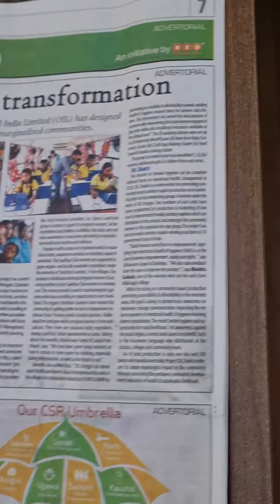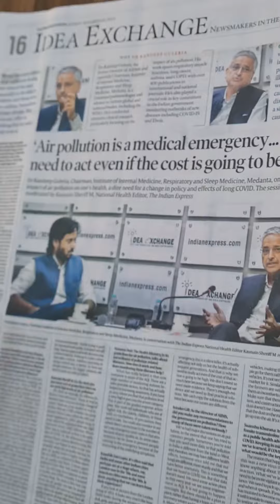21st November Most Important News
21st November, 2023 Indian Express Important News.

In this series on SAVDA Insta page, we will bring important news from Indian Express Daily @12 Noon which would be beneficial for all UPSC and other government exam aspirants.

Join SAVDA to crack your IBACIO/CDS/AFCAT/CAPF EXAM.

Upcoming Offline courses:
  IBACIO BATCH - ONGOING
• CAPF Foundation BATCH— November (INDIRAPURAM CENTRE)
• CDS Foundation Batch—= November (INDIRAPURAM CENTRE)
• CDS + AFCAT + CAPF Batch— November (INDIRAPURAM CENTRE)
• Combos available

All the offline courses will be available ONLINE ALSO.